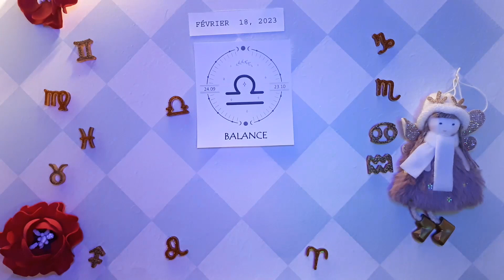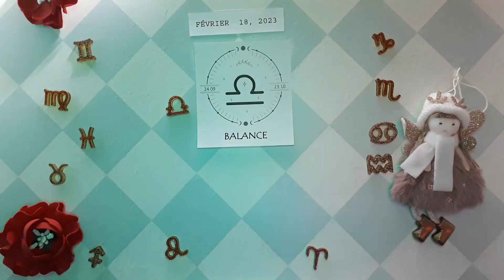❤️ Horoscope Balance pour aujourd'hui 18 février 2023 ♎ horoscope du tarot quotidien Balance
Horoscope Balance Aujourd'hui 18 février 2023,
Horoscope quotidien Balance 18 février 2023,
Horoscope Balance 18 février 2023,
Attraction Zodiac chanel Balance 18 février 2023,

Horoscope de l'amour Balance février 2023

horoscope gratuit,
horoscope du jour balance 18 février 2023,
Balance,
balance février 2023,

hanceux,
Tarot,
astrologie,
aimer,
horoscope quotidien,
horoscope pour aujourd'hui balance,
balance quotidienne,
horoscope balance,
balance aujourd'hui,
horoscope balance,
horoscope aujourd'hui,